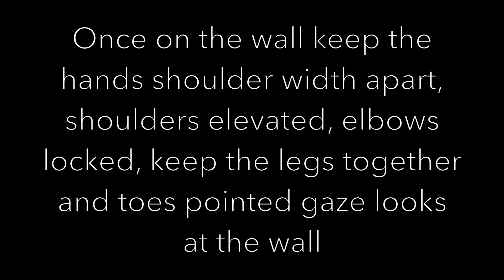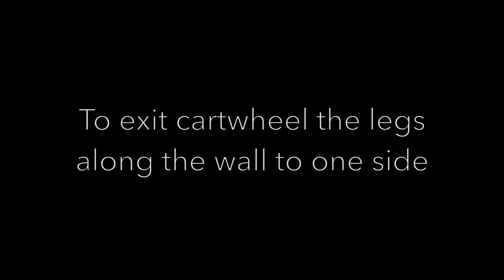Handstand Body Alignment Wall Drill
This drill is an absolute must if you are looking to develop and master your handstand. It helps you to develop the alignment and strength needed to hold a perfect handstand.